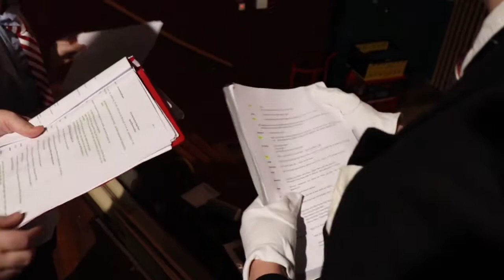Jongeren Plattelanders 2020 | Oostburg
De jongeren plattelanders staan komende februari weer met een nieuwe voorstelling op het podium van het Ledeltheater. Komt dat zien!